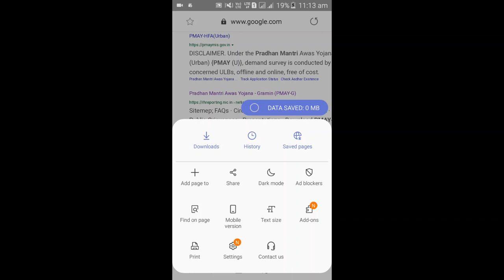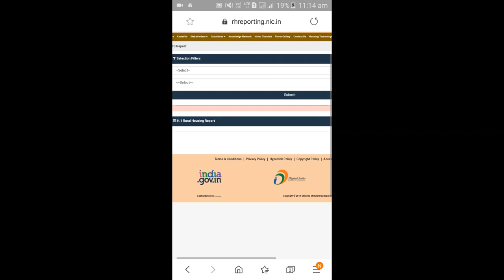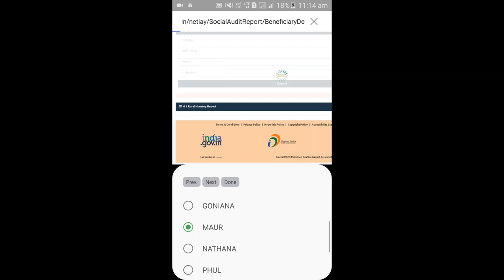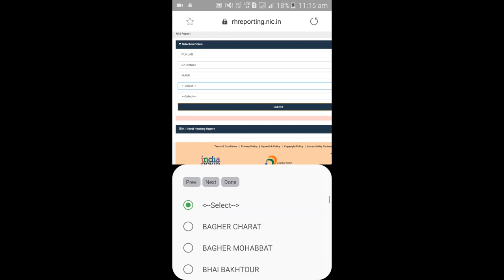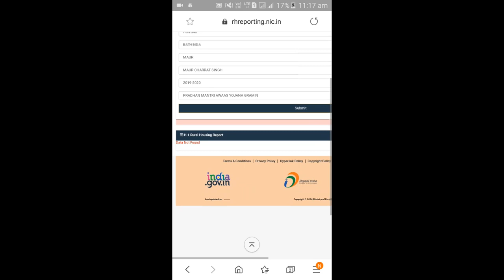Pardhan Mantri Awas Yojna Punjab List 2020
hey am manu maur for yours help and giving informantion abot new jobs , govtjobs be honest for yours work

check list of pardhan mantri awas yojna who apply for this check his no. pmay pardhanmantriawasyojna 2019 list